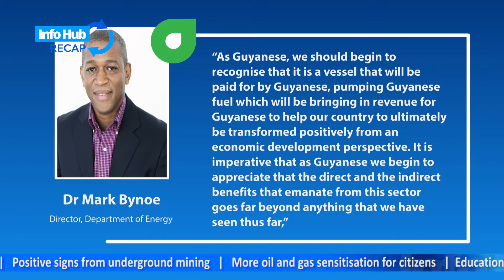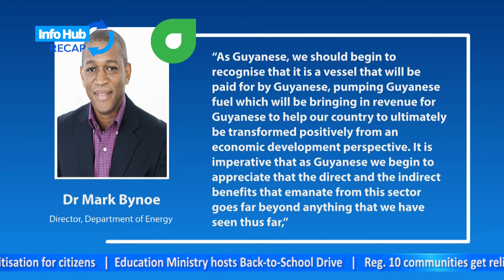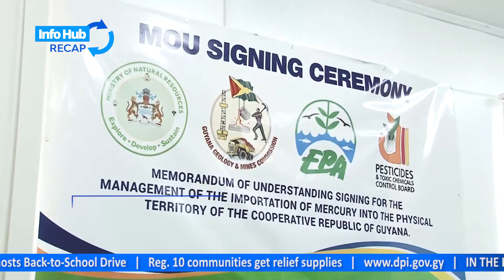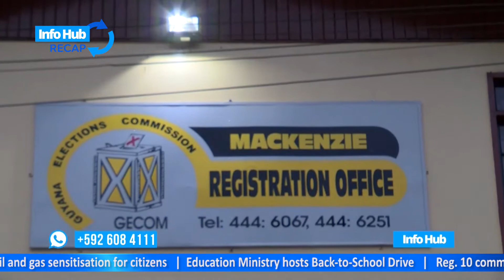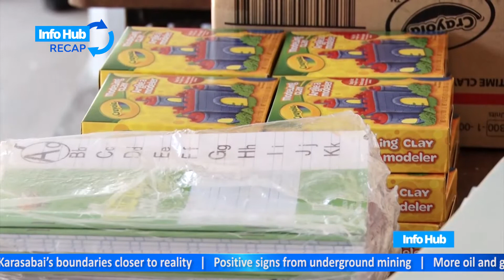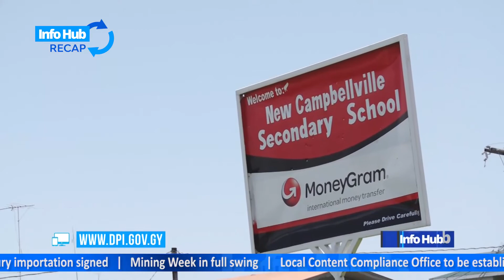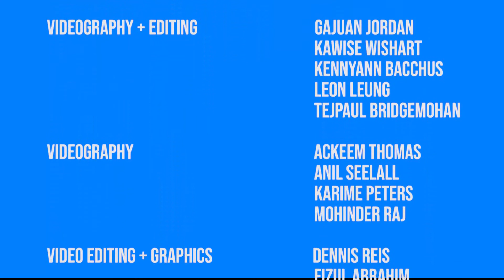InfoHub Recap | Monday, August 26 – Friday, August 30, 2019.